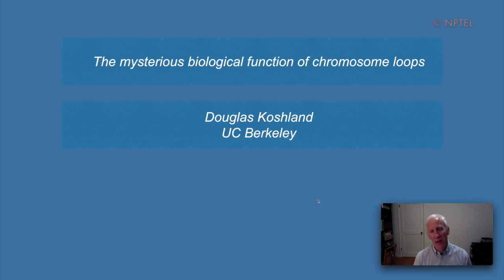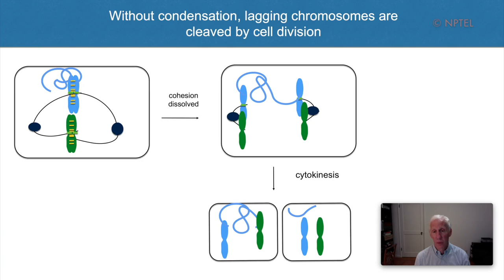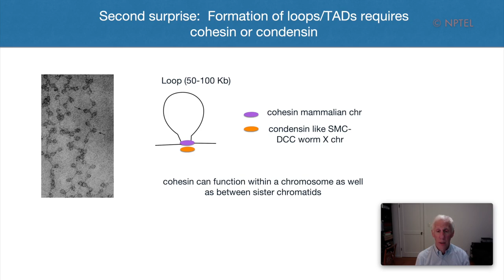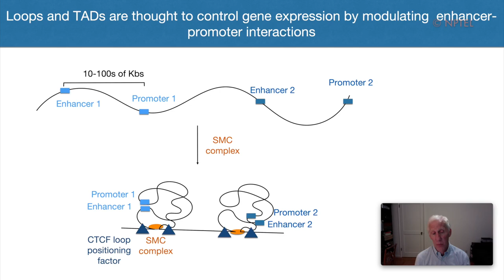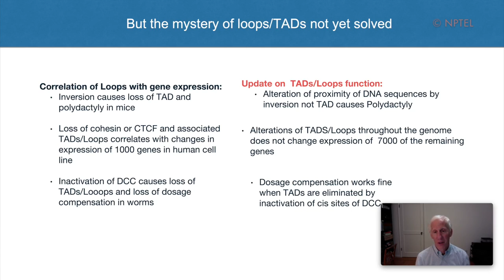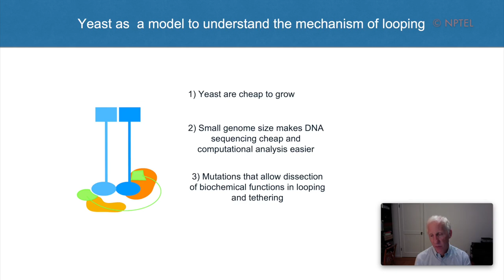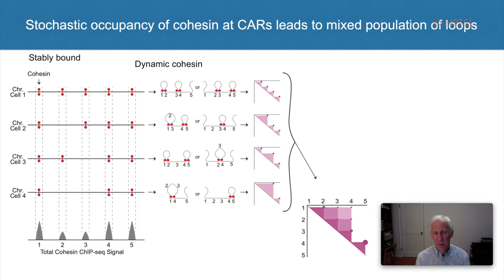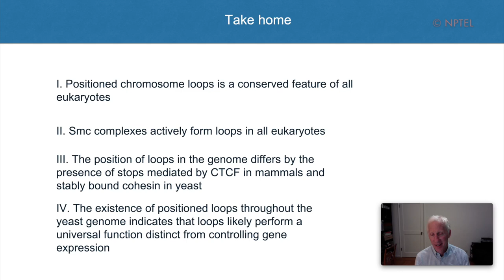Lec 25 The cohesin complex and its functions-The mysterious biological function of chromosome loops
Prof. Douglas Koshland. UC-Berkeley, U.S.A.

Sister chromatid cohesion, Condensation, SMC complex, Cohesin, Condensin, chromosome structure, 3C, chromosome loops and TADs, Micro-C, Wpl1, CARs, functions of chromosome loops.